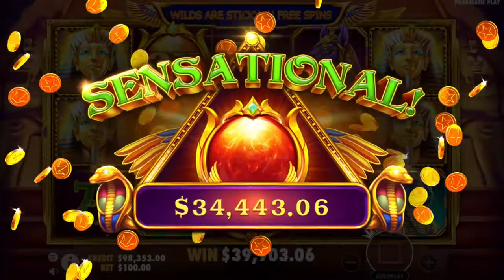Fortune of Giza Online Slot (Pragmatic Play)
Gambling is an entertainment sphere with a great variety of games and machines.

Slots have always been one of the most used because of simplicity, affordability and even some sort of comfort: just sit, relax and spin till you win something.

Now, as the ages passed since the first slot machine was invented, there are plenty of various slots available on the gambling field and you can choose the one which fits you the most.

And seems like I’ve found my cup of tea at the moment I discovered Fortune of Giza slot. In this review I am going to tell you why it is a nice option to spend your time and credits spinning this slot.